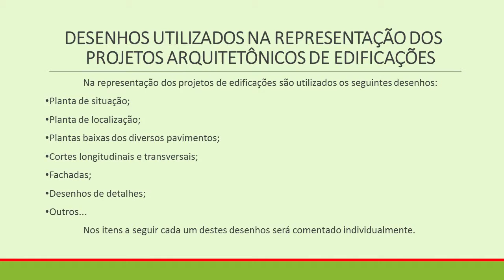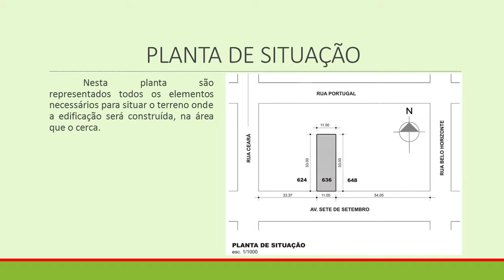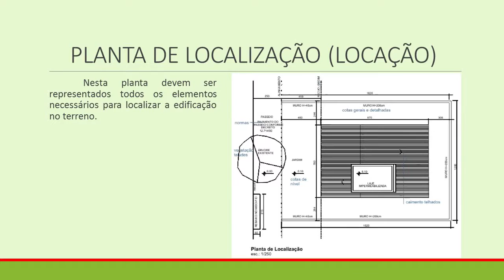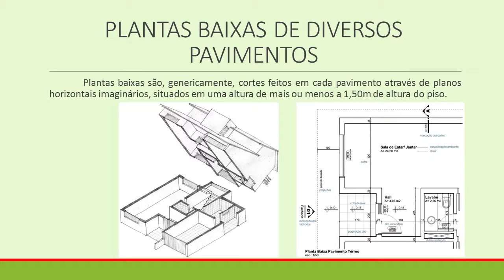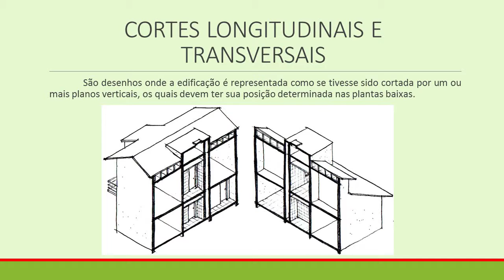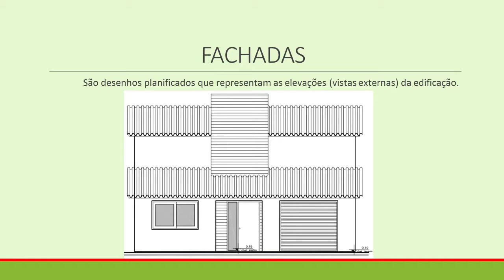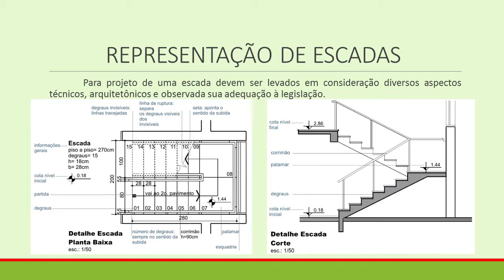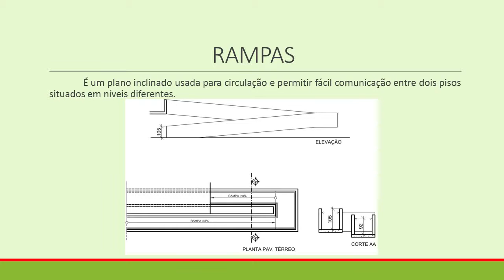Serviços de Condomínio - Leitura de Desenho de Projetos Prediais - Aula 3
Serviços de Condomínio
Leitura de Desenho de Projetos Prediais
Aula 3